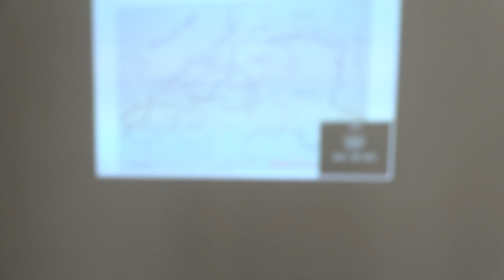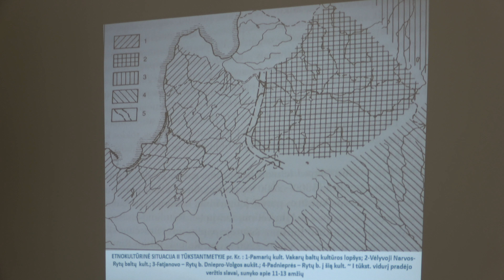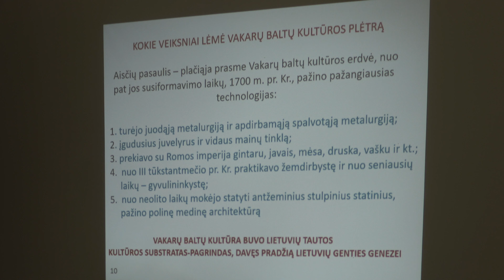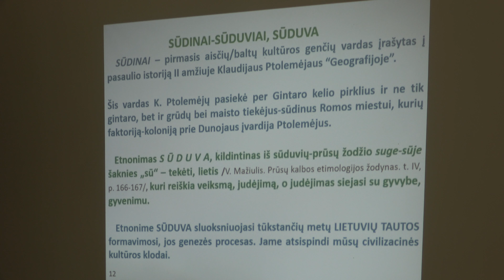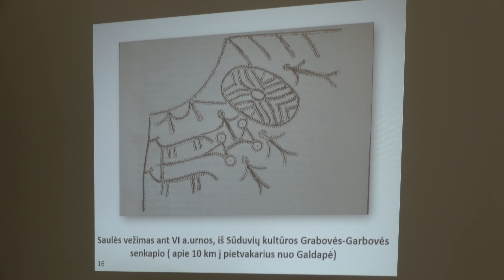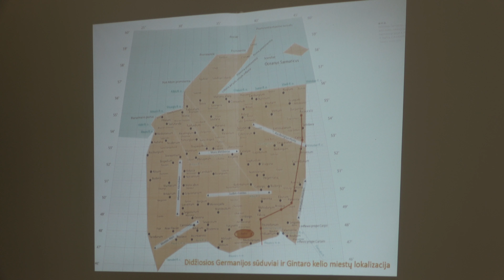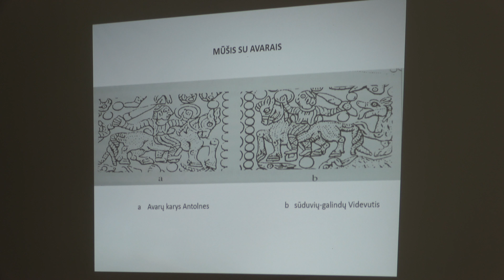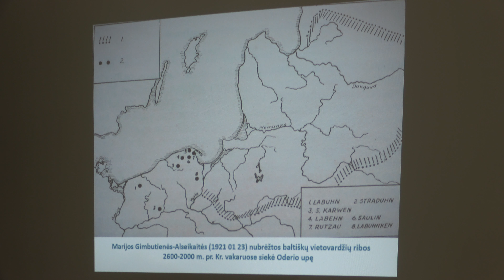Kęstutis Subačius: Sūduviai ir Sūduva istorijos kontekste. Punskas 2021 06 25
Paskaita skaityta stovyklos „Sūduvių-jotvingių žemės atmintis“ vykusios 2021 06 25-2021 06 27 konferencijoje Punske, Lenkijos lietuvių etninės kultūros draugijos buveinėje.

Pagal stovyklos „Sūduvių-jotvingių žemės atmintis“ projektą, kurį vykdė Lenkijos lietuvių etninės kultūros draugija, per 3 dienas įvyko Punske ir Suvalkų krašte šie renginiai:

• išvyka į Suvalkų kraštovaizdžio parką, kur ekskursijos dalyviai lankė sūduvių pilkapius (Merkinės, Klaipėdos ir kitus);
• Rasos šventė Turtulyje;
• ekskursija po sūduvių piliakalnius (Eglinės, Mėrūniškės, Uosinės);
• Joninių vakaronė prie laužo su Kauno folkloro ansambliu „Liktužė“ Pramogų ir poilsio centre „Šilainė“;
• mokslinė konferencija „Sūduvių-jotvingių žemės atmintis“ Lenkijos lietuvių etninės kultūros draugijos būstinėje Punske.

Tai didelis renginys, pareikalavęs labai daug darbo surengus gražų, įdomų ir ilgą renginį.

Renginį rėmė:
• Lietuvos kultūros taryba,
• Lenkijos vidaus reikalų ministerija,
• Suvalkų kraštovaizdžio parkas,
• Punsko valsčiaus savivaldybė.